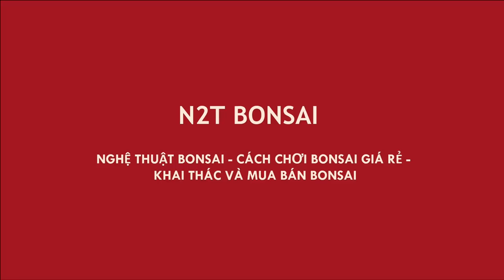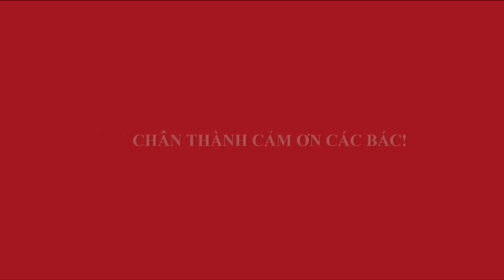TÁC PHẨM SI TAI CHUỘT THÁC ĐỔ ÔM ĐÁ - SẮP CHƠI ĐƯỢC RỒI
Si tai chuột ôm đá nghệ thuật